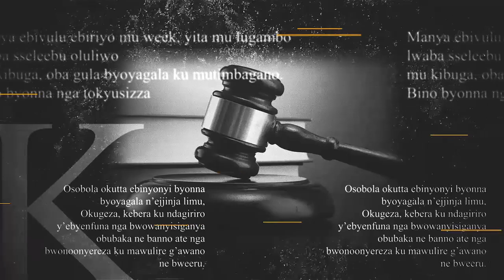FAYIRO KU MMEEZA : Brenda Nakagiri Gwebatwalako eby'obugagga bye